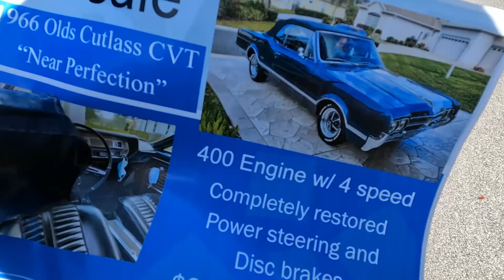Hot Rods at Harbor Hills 3-13-2022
Sorry for the quiet, the copyrighted music was loud.

We took a ride over to the middle of the state to spectate a car show held at a golf coarse. There were not many cars there, I think it might be do to the cool temps. It was 33 degrees this morning, with a high in the low 60's.